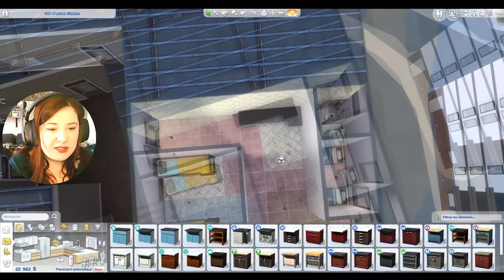8 Sims dans le plus petit Appartement ? - Les Sims 4